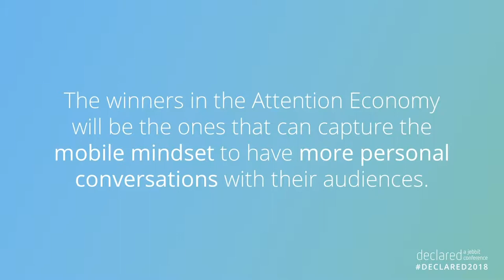Jonathan Lacoste on the Current Data Landscape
What's going on with data? The data landscape is constantly changing, especially now with GDPR and Cambridge Analytica.

Hear Jebbit's President, Jonathan Lacoste, speak on the current state of data, where it's headed, and what you should be thinking about.